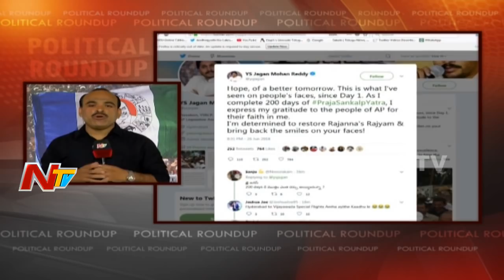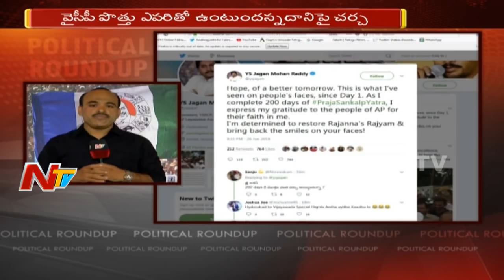NTV Political Roundup 27th June 2018 | Congress | TRS | TDP | YSRCP | BJP